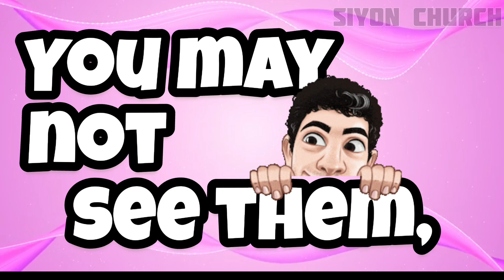GOD has plans for You|Short 30s Inspirational message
God has plans for you. You may not see them, but never doubt them. You haven’t come this far to stop now. God has so much in store for you.

Bible
But, as it is written, “What no eye has seen, nor ear heard, nor the heart of man imagined, what God has prepared for those who love him.” – 1 Corinthians 2:9